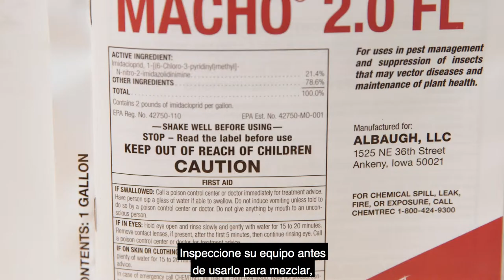Se enfoca en la importancia de inspeccionar el equipo de aplicación (subtítulos)